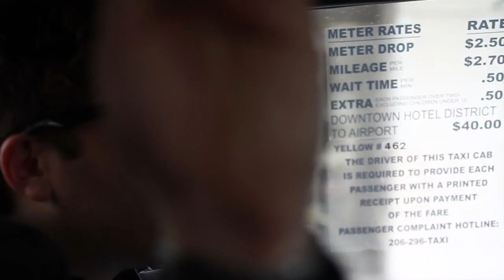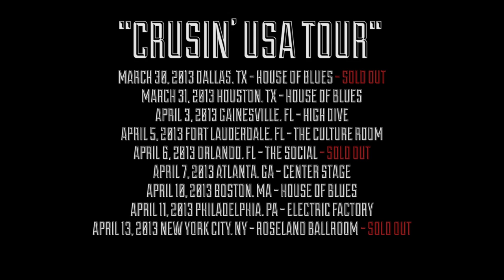CRUISIN USA TOUR - EPISODE 4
My shows are fucking parties. If you hate having fun, do not come to my show

The Cruisin USA Tour: Episode 4. Shot by Jay OByrne (@jayobyrne)